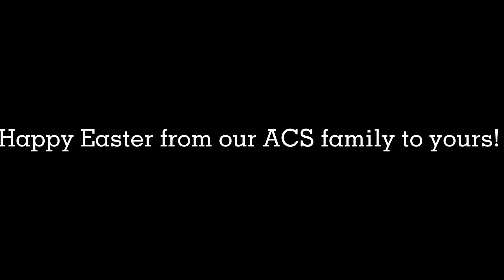4th grade Easter Concert